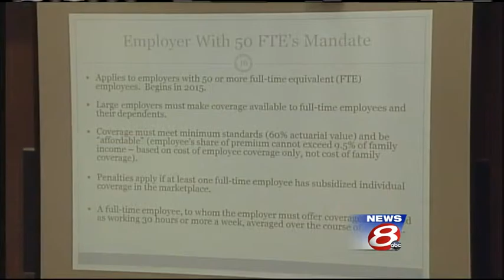Forum addresses Affordable Care Act changes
A meeting at the University of South Maine in Portland outlines the basics of what will happen when people can enroll for the Affordable Care Act, News 8's Aly Myles reports.